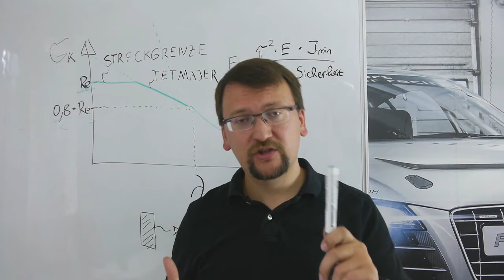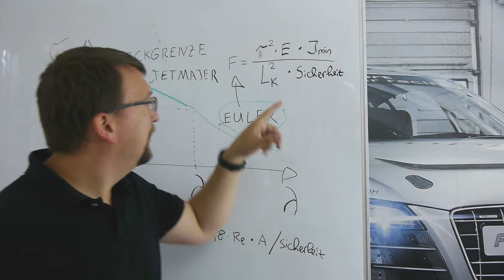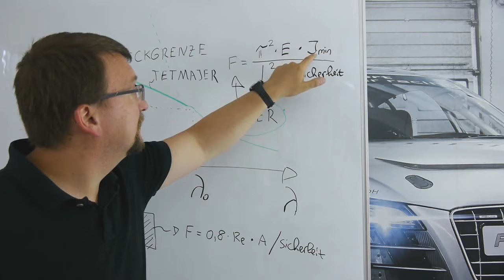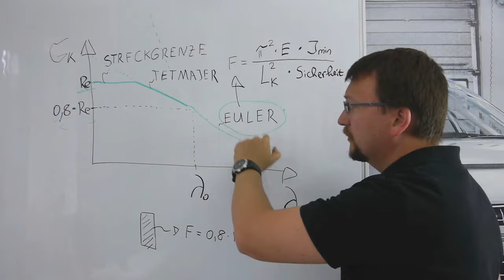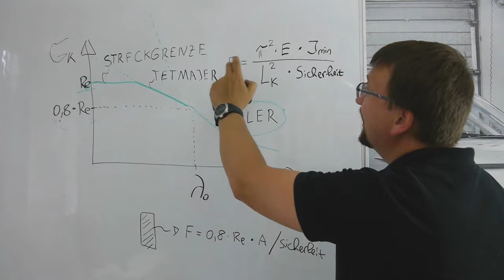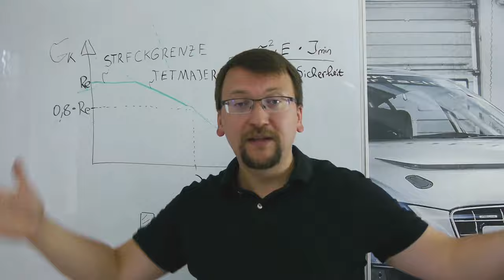Knicken nach Euler oder Tetmajer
Hi mein Name ist Sergej Karch,
heute möchte ich über das Knicken nach Euler Tetmajer oder Streckgrenze sprechen. Ich zeige dir den Weg wie du es ohne Schlankheitsgrad berechnen kannst.

mein Seminar in der technischen Akademie Esslingen (Technische Mechanik und Dynamik für Konstrukteure):